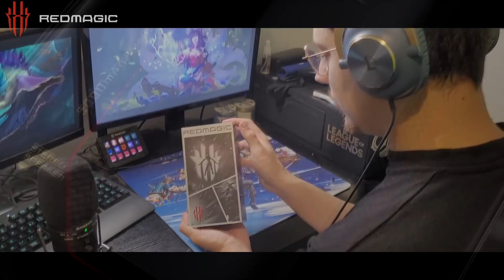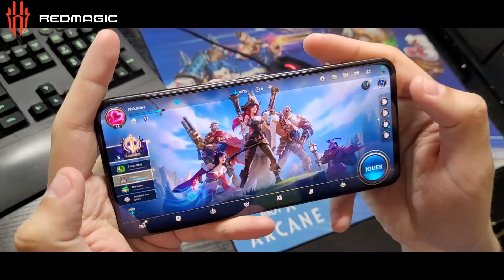10 TECHNIQUES CRÉÉES PAR DES JOUEURS SUR LEAGUE OF LEGENDS !